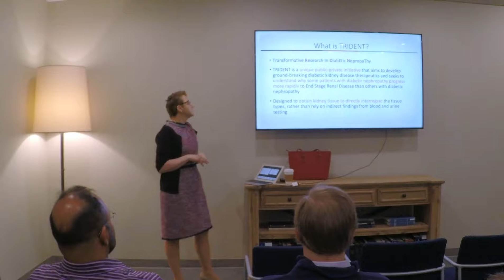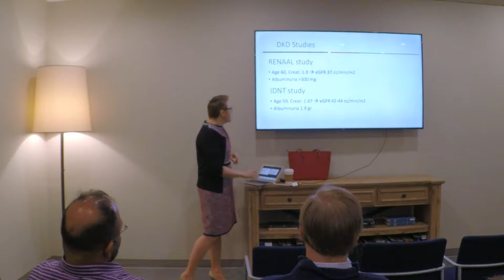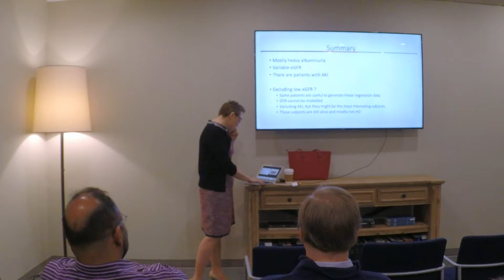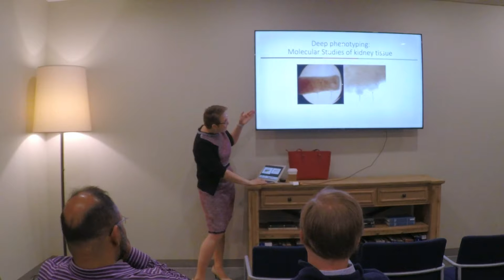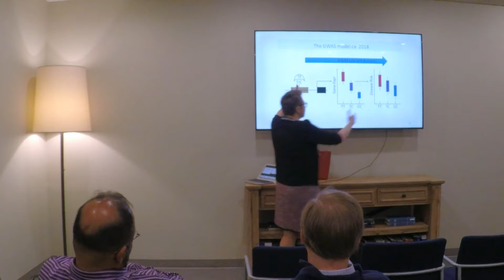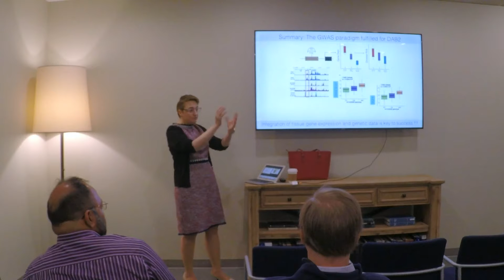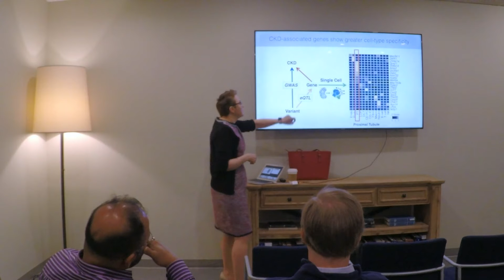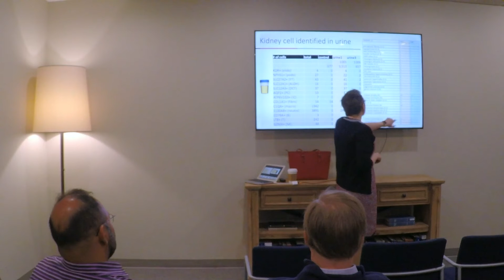Arkana Presents: Tranformative Research in Diabetic Nephropathy by Katalin Susztak, MD, PhD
Arkana Labs was fortunate to host Dr. Katalin Susztak from the University of Pennsylvania, Perelman School of Medicine in March of 2019. Here we present her excellent lecture on diabetic nephropathy and the TRIDENT collaborative network. You can find more information about Dr. Susztak's world renown lab and TRIDENT network